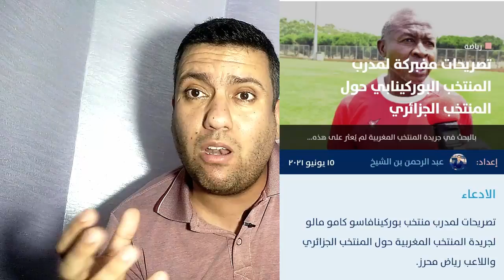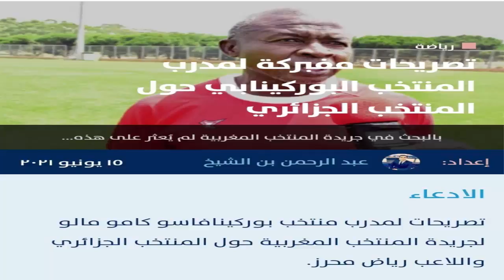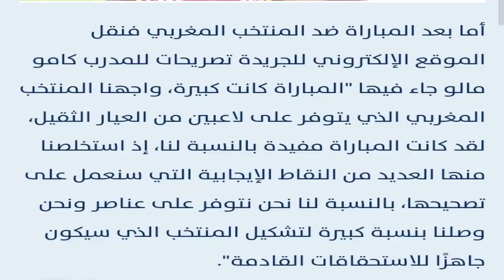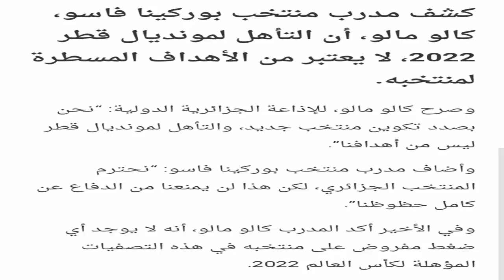مبروك للشبيبة والرد على إشاعات تخص تصريحات مدرب بوركينافاسو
الشبيبة تعود بالفوز ضد كوتون سبور وتفنيد الأخبار الكاذبة بخصوص تصريحات مدرب بوركينافاسو
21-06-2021